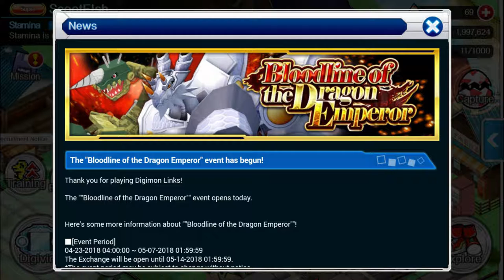Bloodline Of The Dragon Emperor Guide (Digimon Links)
Dragons, DRAGONS, DRAGONS!!!